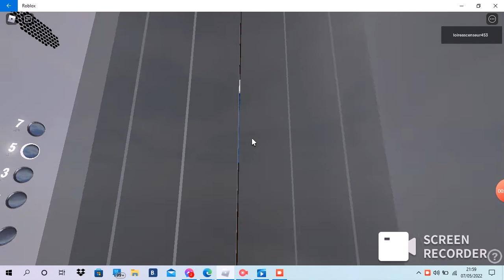1980 koncar elevator moded by otis in 2005 at Končar Mod. OTIS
brand: Končar
year: 1980
mod by : otis
model: gen2 rem
year: 2005
floor: PR,1,2,3,4,5,6,7,8
VOICE: NONE
CAPACITY: 320 KG 4  PERSON